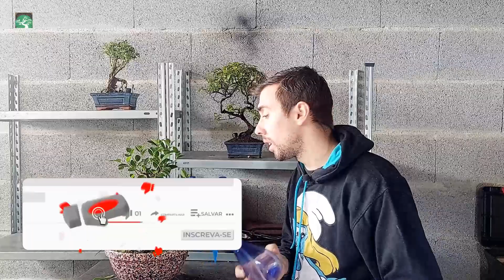TRANSFORMANDO um 'BONSAI' de SUPERMERCADO em um AUTÊNTICO BONSAI: GUIA PASSO a PASSO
Descubra o passo a passo para transformar um 'bonsai' de supermercado em um autêntico Bonsai!

Neste guia prático, aprenda as técnicas essenciais de cuidado, poda e formação para elevar a sua planta a um nível de verdadeira obra de arte.

Não perca as dicas valiosas para transformar seu pequeno tesouro em um belo Bonsai.

Aqui você encontrará TUTORIAIS E DICAS . Meu objetivo é PARTILHAR o meu CONHECIMENTO com voces.

Se você é novo por aqui, não se esqueça de se inscrever e ativar as notificações para ficar por dentro das novidades.
Adoro saber o que vocês pensam e sugestões para futuros vídeos.

NÃO CARREGUE AQUI, CONTEÚDO VICIANTE